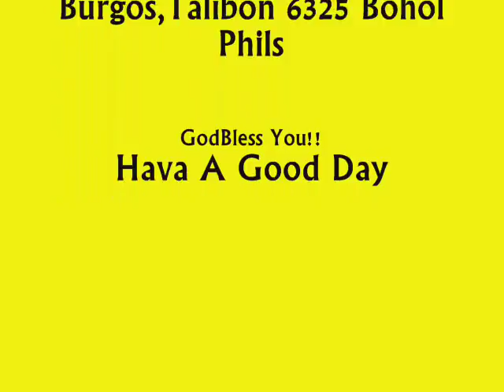Lyn Happy For THe Present